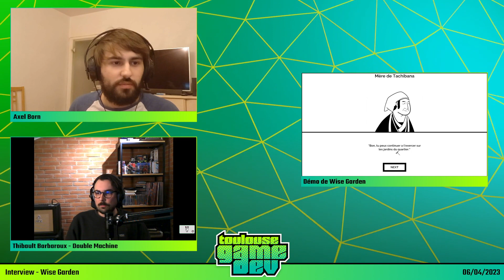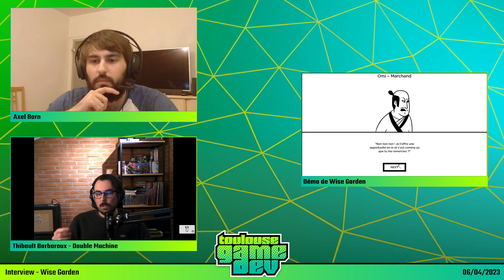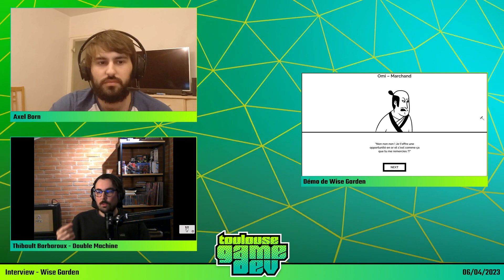Interview de Thibault Barbaroux - Développeur de Wise Garden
Interview avec Thibault Barbaroux, co-fondateur de Double Machine et développeur de Wise Garden

Live Twitch du 6 Avril 2023.